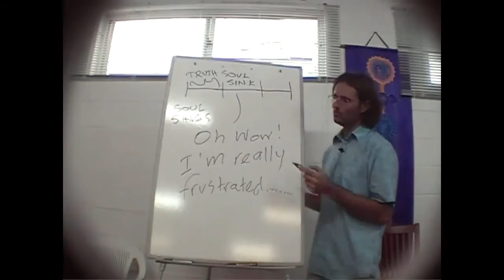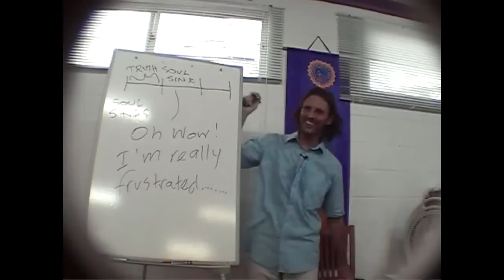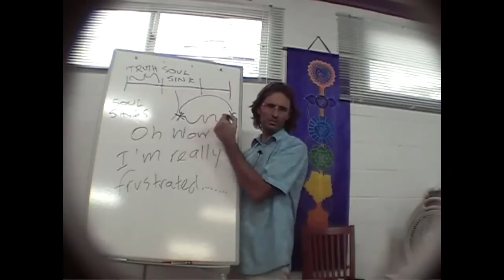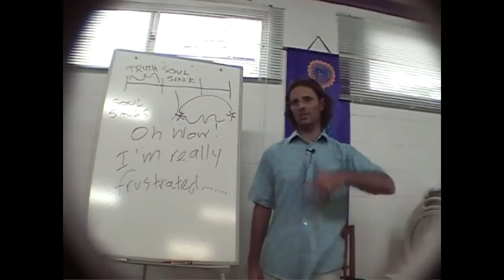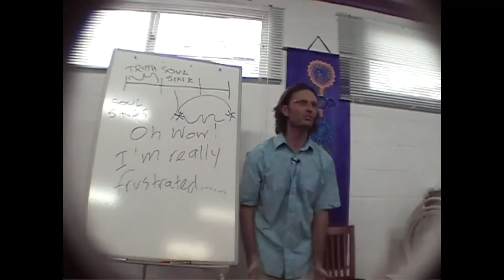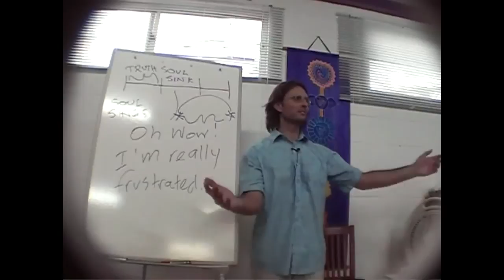Jesus on Feeling Frustrated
Jesus explains how we can use feelings of frustration to reach deeper into causal emotions.

This is a section of the presentation by Jesus entitled "20090124 The Human Soul - Steps In Your Progression".

dtstart:010935:
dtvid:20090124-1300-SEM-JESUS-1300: